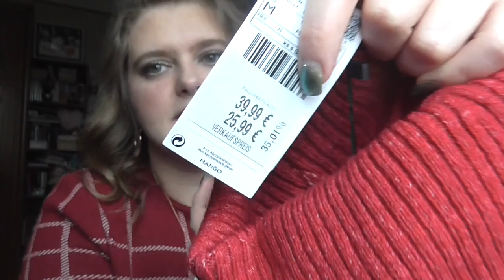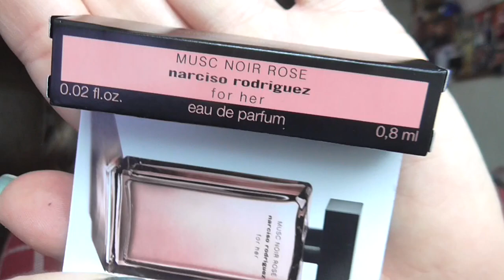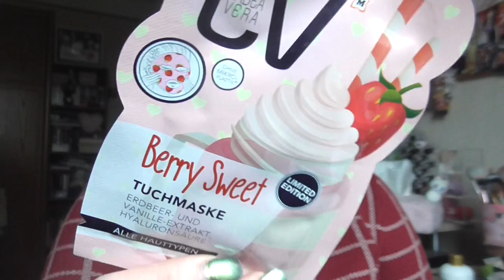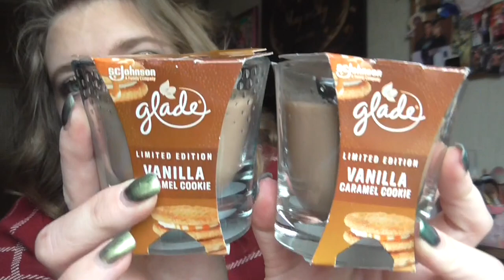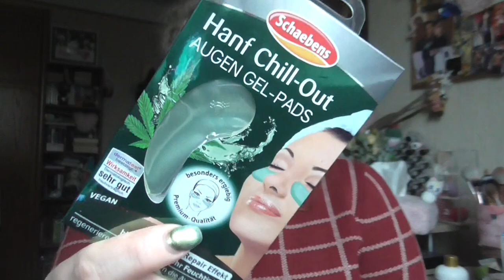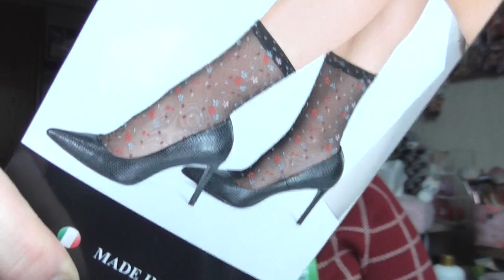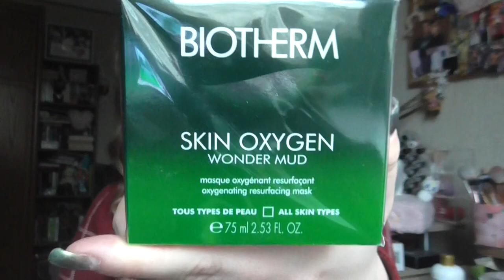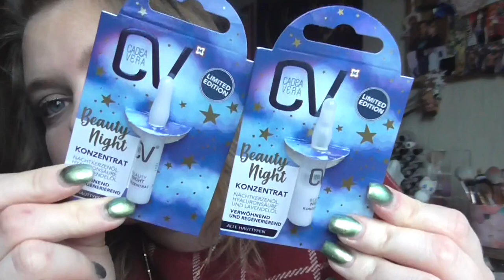XXXL Haul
shayflening

shayflening

Lippen:  Astor Lipliner 003 Rosewood & Kylie Gloss Jolly
Gesicht: Essence Jelly Primer 01 Be The Coolest One in A Melon / Sleek Contol Shine & Prime / Sleek Colour Corrector Palette / Mac Makeup NC15 / Mac Pro Longwear Concealer NC15  / Misslyn Terracotta Powder 22 (Le) / To Faced Banana Powder
Mascara: Loreal Lash Paradise Maaron Intense & Misslyn Lolita Lashes
Augen: Mac Paint Pot Painterly / Catrice Liquid Shadow Waterproof 020 Balanced Soul / L.O.V Perfectitude Loose Powder / Mac Dazzleshadsow Liquid Beam Time / Essence 02 Keep Calm & Go for a Walk Palette (Le) / Make Up Factory Calligraphic Eye Liner / Essence Longlasting eye pencil 02 Hot Chocolate / Artdeco Glitter liner  Nr15 / Make Up Factory Eyebrow Lifting Stick
Oberteil: Orsay
Ohrringe: Swarovski
Kette: Swarovski
Nagellack: Anny miss undercover 370.10